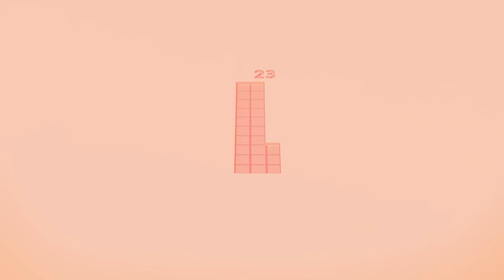Let's count to 20! | Maths Learn to Count Skills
Learn to count to 20 this summer with the Numberblocks!
Meet Twenty the funniest bock in the internet!